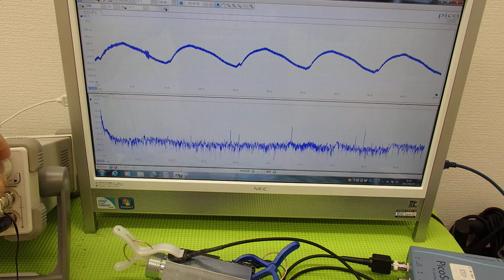表面弾性波を利用した、超音波制御技術 ultrasonic-labo